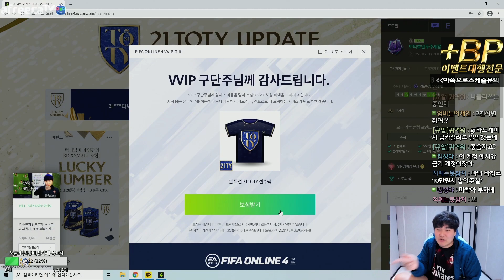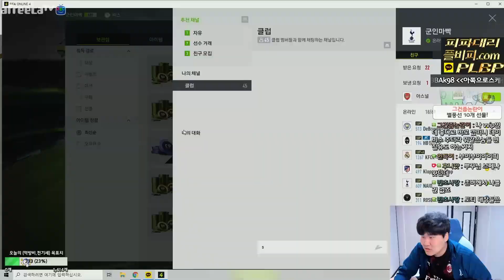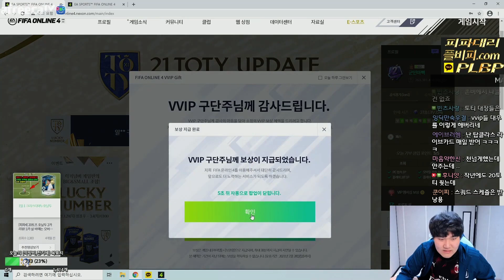이제 넥슨 VVIP입니다..넥슨PRIME얼마안남았네요 피파4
[BJ마빡]

* 2021.02 영상 입니다.